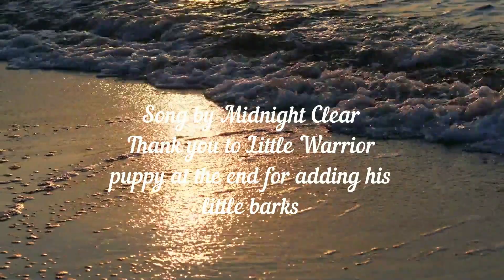Jesus is Very Near a Special Song for Christmas JESUS' BIRTHDAY! Christmas 2020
It's JESUS' BIRTHDAY! A song to celebrate our Lord